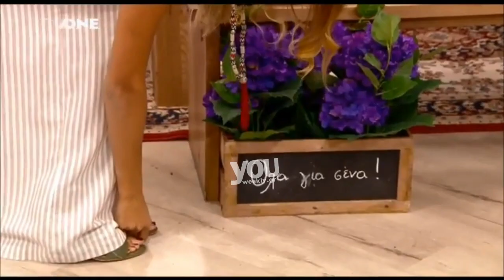Youweekly.gr: Το ατύχημα της Κωνσταντίνας Ευρυπίδου on air!